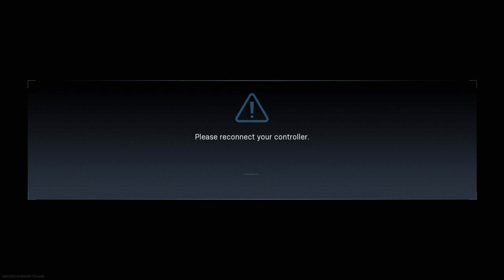POTATO WARFARE #4 | Call Of Duty: Modern Warfare WARZONE FUNNY MOMENTS & FAILS AND MEMES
★ We're back with a new episode of Potato Warfare series! So here you can see the Call of Duty: Modern Warfare WARZONE funny clips and fails sprinkled with exquisite meme's edited for you. Every video includes hours of hard editing work, we appreciate all the support and feedback you can give to us!

★ Players (Channels):
DanTsey
Kyle Adalim
E Taveras
elninoox
NECK 272LDN
spencer Kruswicki
T_DriverGT
NKD YT
Vulcan7398 Plays
Badderman Kanie4
seaZiege
HDavey
Sandały Mojżesza
Mace face
ElHase 420
Ahmad Chunara
ItsNawty
WRIICHARD
Elias Diab
Matt Cain